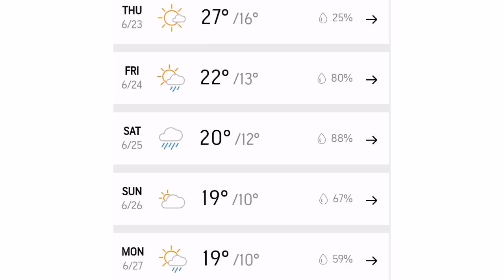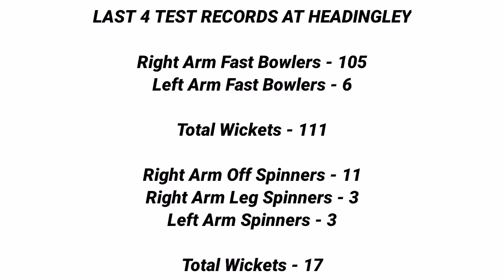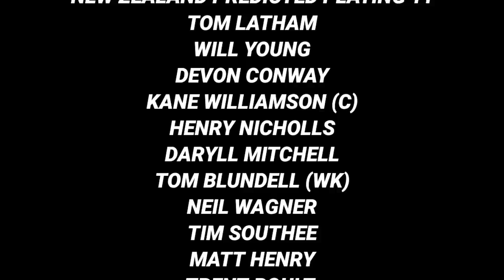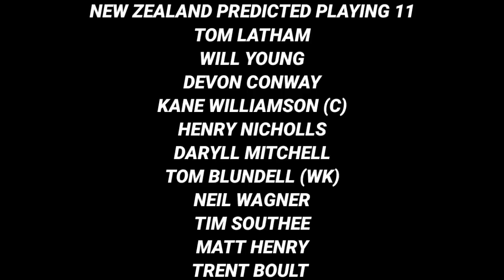England vs New Zealand 3rd Test Pitch Report | Headingley Ground Leeds Pitch Report & Weather Report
Your Queries -
1. England vs New Zealand 3rd Test Pitch Report
2. Headingley Ground Leeds Pitch Report
3. Headingley Cricket Ground Pitch Report
4. Headingley Pitch Report
5. ENG vs NZ 3rd Test Pitch Report
6. ENG vs NZ Today Pitch Report
7. 3rd Test ENG vs NZ Pitch Report
8. 3rd Test England vs New Zealand Pitch Report
9. Pitch Report ENG vs NZ 3rd Test
10. Headingley Stadium Pitch Report
11. Headingley Leeds Pitch Report
12. Leeds Pitch Report
13. Pitch Report Headingley Cricket Ground Leeds
14. Pitch Report Leeds
15. Tomorrow Match Pitch Report
16. Today Match Pitch Report
17. ENG vs NZ Pitch Report
18. England vs New Zealand Pitch Report
19. Headingley Cricket Stadium Pitch Report
20. Leeds Cricket Stadium Pitch Report
21. England vs New Zealand 3rd Test 2022 Pitch Report
22. Pitch Report ENG vs NZ
23. ENG vs NZ 3rd Test 2022
24. England vs New Zealand 3rd Test 2022
25. ENG vs NZ Match Pitch Report
26. England vs New Zealand Match Pitch Report
27. ENG vs NZ Pitch Report
28. England vs New Zealand Pitch Report
29. 3rd Test 2022 England vs New Zealand Playing 11
30. England Playing 11 Against New Zealand
31. 3rd Test 2022 England vs New Zealand Pitch Report
32. Lords Pitch Report 3rd Test 2022
33. England vs New Zealand Leeds Pitch Report
34. England vs New Zealand Playing 11
35. England vs New Zealand Match Prediction
36. 3rd Test 2022 England vs New Zealand Match Preview
37. 3rd Test 2022 England vs New Zealand Playing 11
38. ENG vs NZ Dream 11 2022
39. ENG vs NZ Prediction 2022
40. ENG vs NZ Live
41. ENG vs NZ Live Streaming
42. ENG vs NZ 3rd Test Match Playing 11
43. ENG vs NZ Playing 11 2022
44. ENG vs NZ Pitch Report 3rd Test Match
45. ENG vs NZ Playing 11 Today
46. ENG vs NZ 23 June Playing 11
47. ENG vs NZ Weather Report Today Match
48. ENG vs NZ Weather Report 3rd Test 2022
49. ENG vs NZ Match Prediction
50. 3rd Test Match 2022 Prediction
51. Today England vs New Zealand Match Prediction
52. pitch report today match prediction
53. Headingley Cricket Ground Leeds pitch report 2022
54. Headingley Leeds Pitch report
55. Headingley Cricket Ground Test record 2022
56. New Zealand Tour of England Test Series 2022 Live
57. ENG vs NZ Test Series 2022 playing xi
58. Headingley cricket stadium pitch report
59. Headingley Cricket Ground Leeds boundary size
60. Live England vs New Zealand 3rd Test playing 11
61. Live England vs New Zealand playing 11
62. ENG vs NZ Head To Head Test Record
63. ENG vs NZ 3rd Test Match playing XI 2022
64. ENG vs NZ 3rd Test Dream11 team 2022
65. England vs New Zealand 2022 third test match pitch report
66. England vs New Zealand 2022 Headingley Cricket Ground Leeds pitch report
67. England vs New Zealand Third Test Leeds weather report
68. Leeds weather forecast
69. England vs New Zealand third test Leeds weather forecast
70. England vs New Zealand 2022 third test pitch report